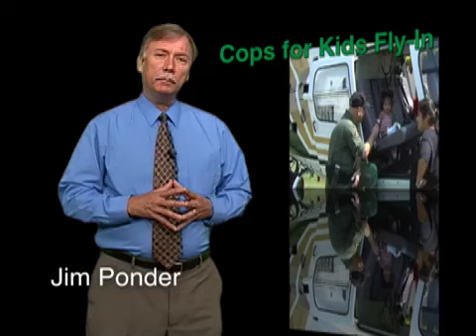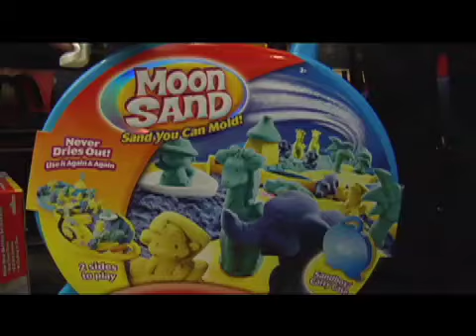Cops for Kids Fly-In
Helicopters from police departments across Southern California flew onto the campus of Loma Linda bearing toys for children at LLU Children's Hospital.